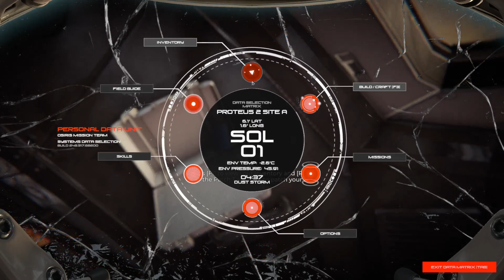Osiris: New Dawn Full Release Gameplay Impressions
Osiris New Dawn Full Release Impressions

After a great start to early access the game suffered quite a few setbacks and after about 6 years somehow winded up worse than it started before the developers called it full release.